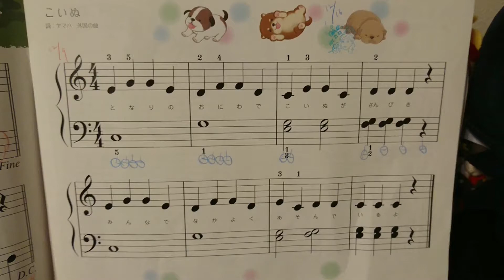子供遊び ピアノ「こいぬ」を弾いてみた♪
どうも初めまして。
子供の遊びを中心に動画をアップしようと思っています。

今回は、長女が「こいぬ」を弾いています。
楽譜と一緒に編集する技術がないため、申し訳ありません。

コロナ自粛中！家で楽しく遊ぶ方法を家族で考えたいと思います。